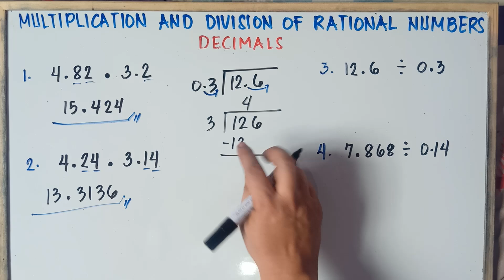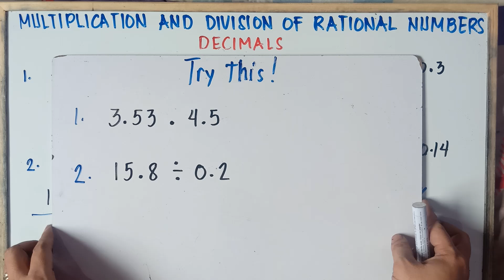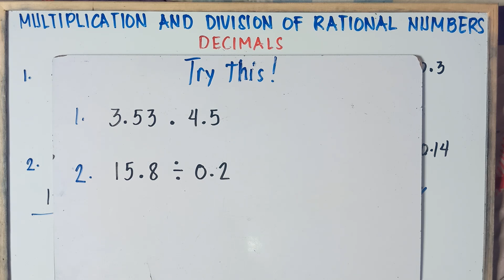Multiplication and Division of Rational Numbers | Decimals | Grade 7 | Matatag Curriculum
In this Video you will be able to multiply and divide rational numbers (Decimals). This video also helps you to understand more about the rules in multiplying and dividing decimals. This video contains plenty of examples.